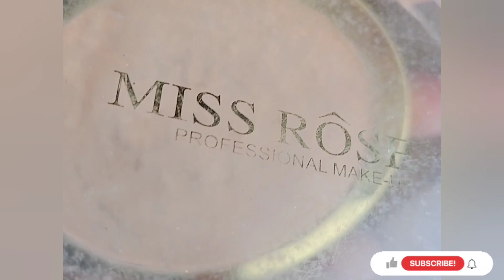Eyemakeup video step by step || simple Eyemakeup